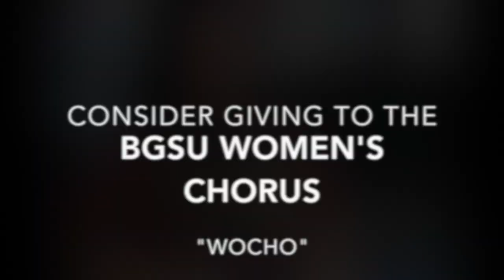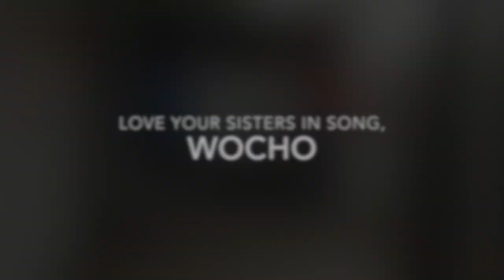The BGSU Women's Chorus - Falcon Funded